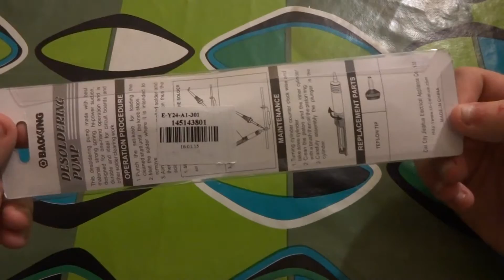LL - 135B Solder Sucker